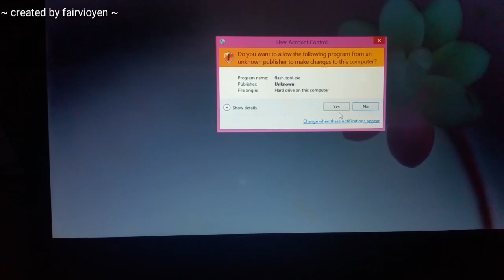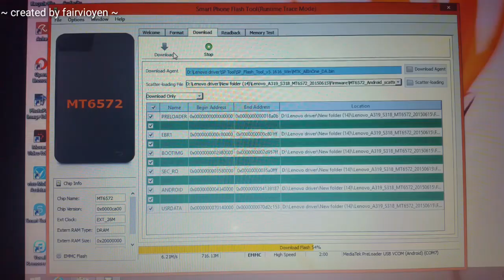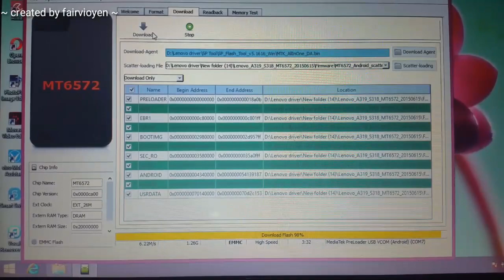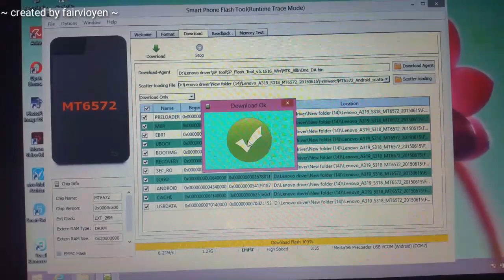Tutorial atau Cara-cara Flashing Lenovo via SP tool - bootlop problem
Cara memperbaiki handphone lenovo yg bootlop menggunakan SP tool